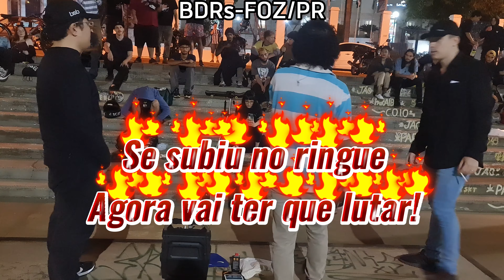XVII Batalha da Fonte | Kimdefoz x Shinra |1°Fase|Foz do Iguaçu| PR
0:00 INSCREVE NO CANAL!

🚫 Proibido repostar conteúdo na Internet.